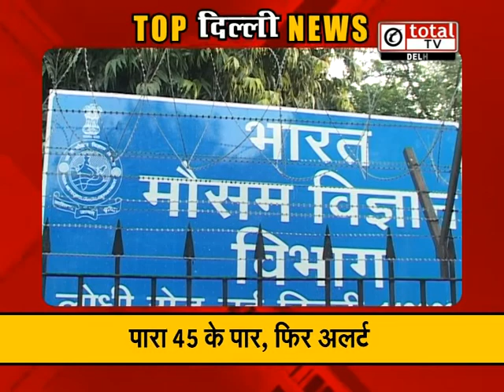पारा 45 डिग्री के पास, पहाड़ों में जारी हुआ अलर्ट